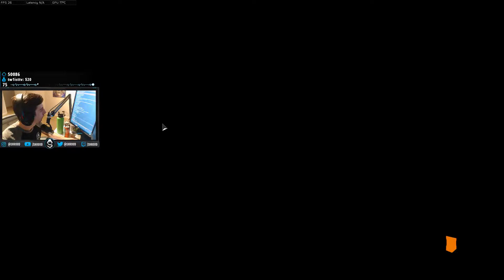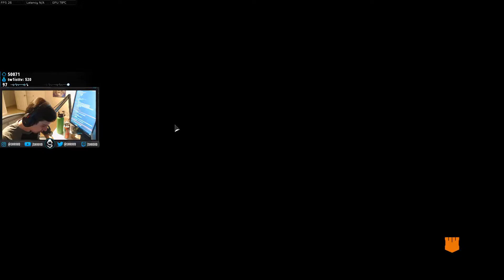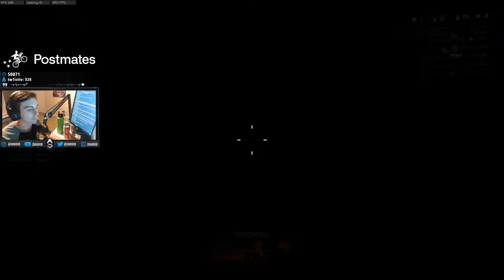Shroud plays call of duty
Legendary player Shroud plays call of duty